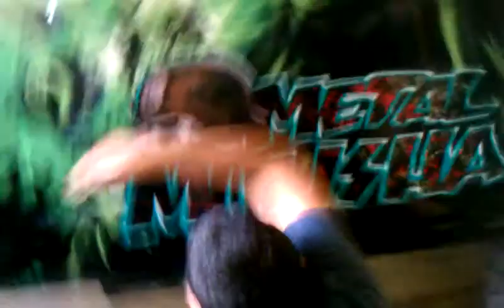Cps sign wrap